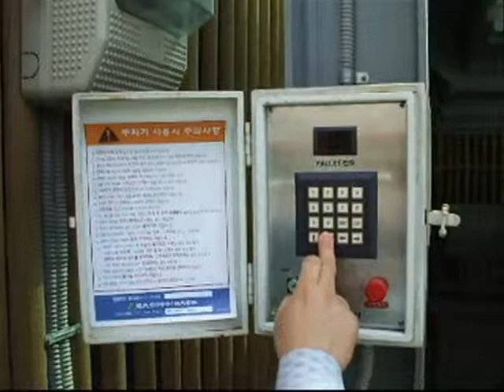06 Site Movie Puzzle type 20090417Big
HYUNDAI ELEVATOR